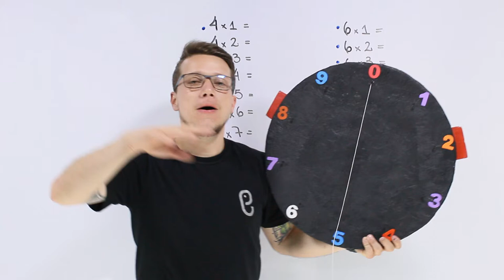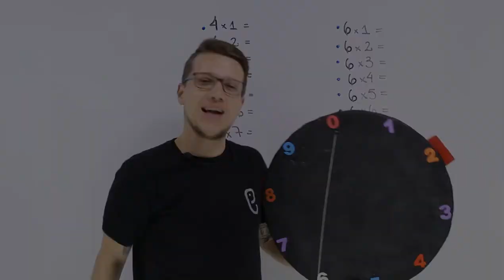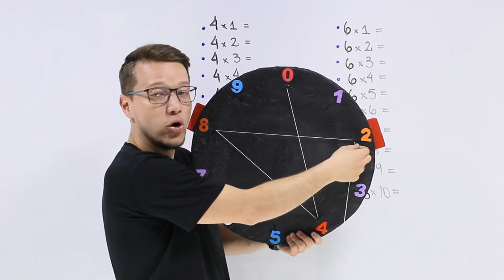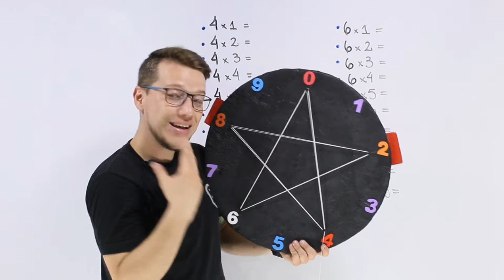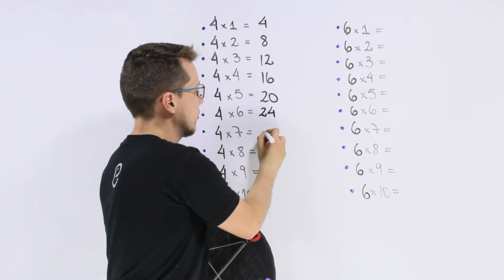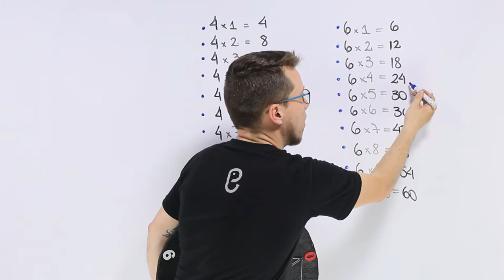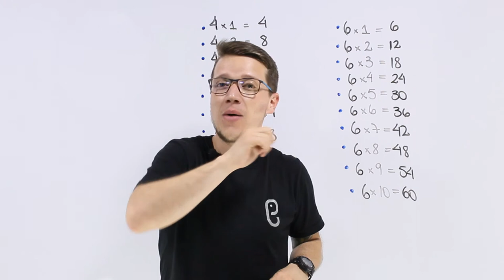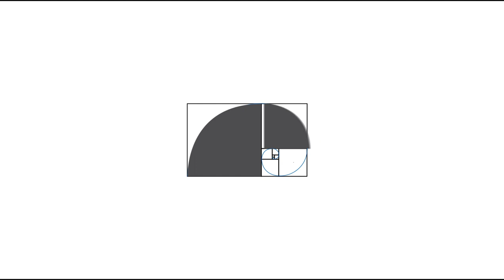TABLAS DE MULTIPLICAR 💥 4 y 6 💥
Ejercicios de todos los temas en: epsilonakdemy.com